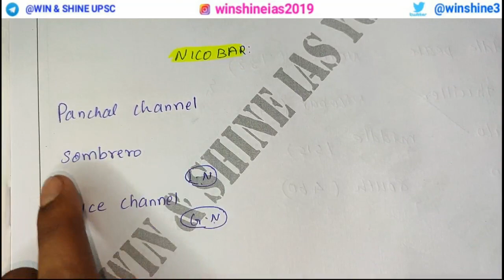Andaman and Nicobar Islands - Upsc Map Reading - Tamil & English | Upsc - India Map Reading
"winshineias2019"